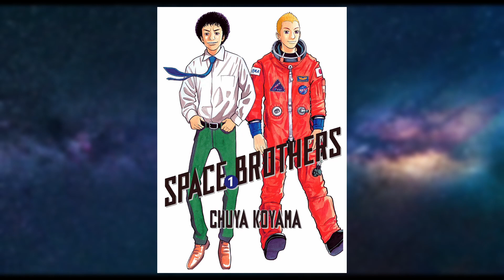Space Brothers | Digital Only Series | Manga First Impressions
Is this manga worth checking out even if it's currently in digital jail? Let's go over volume one of the award winning series, Space Brothers by Chuya Koyama.